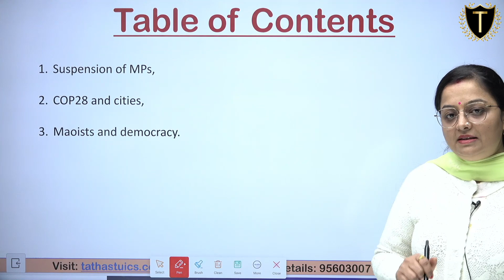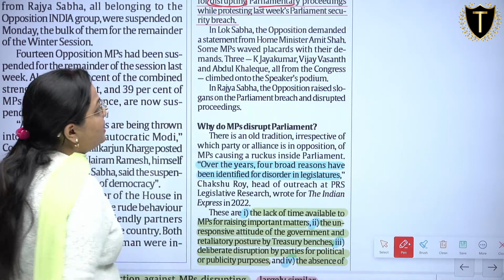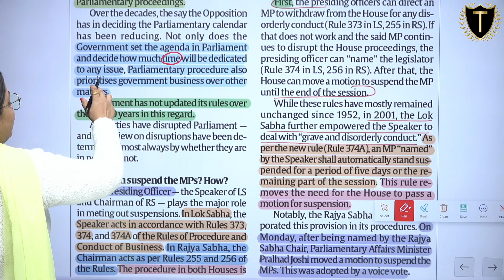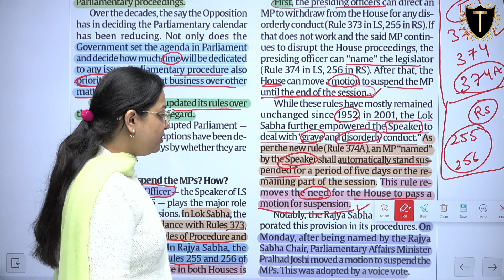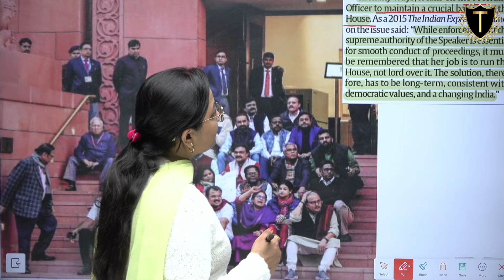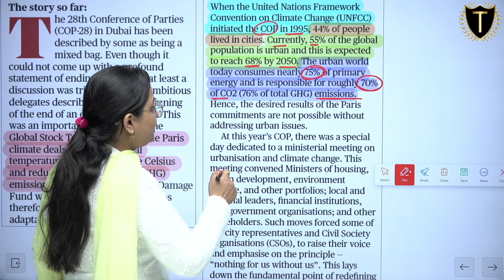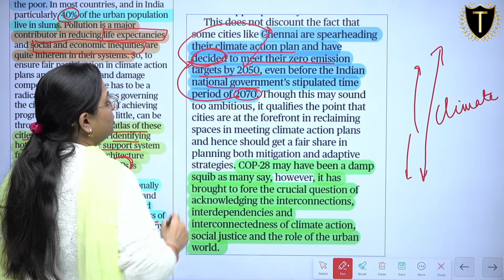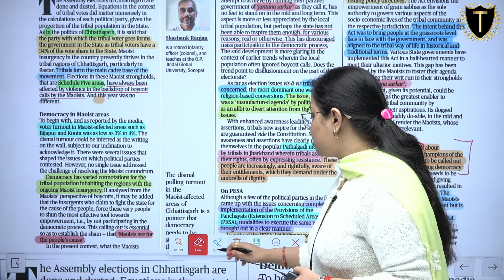Daily News Analysis || 19th December 2023 || Khushboo Ma'am || Tathastu-ICS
In Today's Khushboo, Ma'am will discuss Daily News Analysis

1. Suspension of MPs
2. COP28 and Cities
3. Maoists and Democracy

🎓 BA + UPSC
🎓 MA + UPSC
🎓 Diploma + UPSC